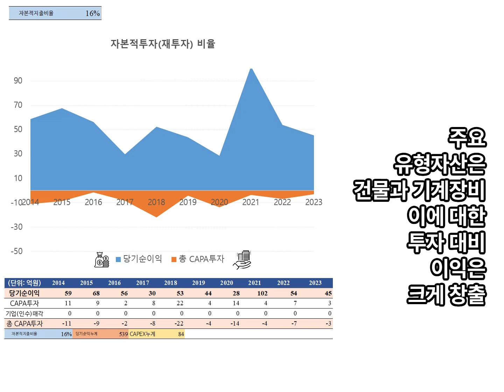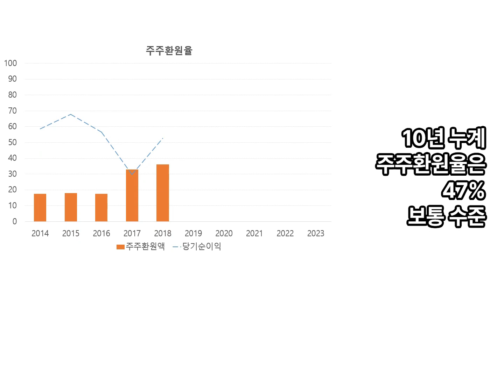냉연강판, 열연강판 가공 . 금강철강 10년간 실적, 손익 재무분석